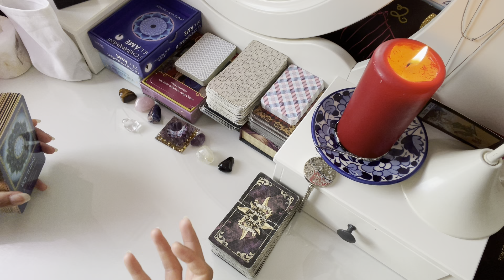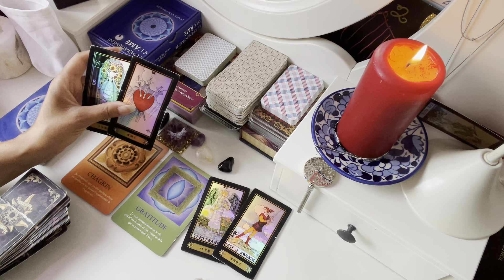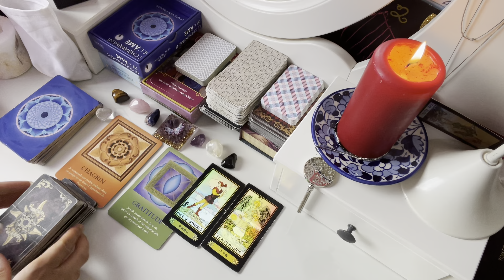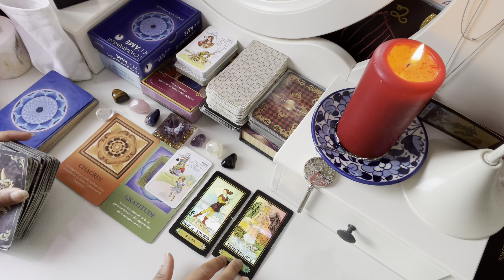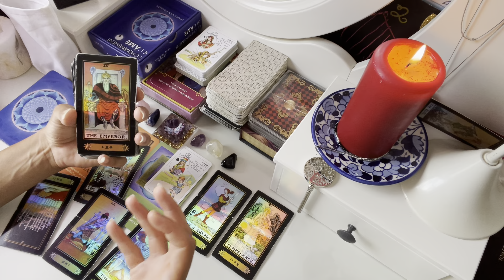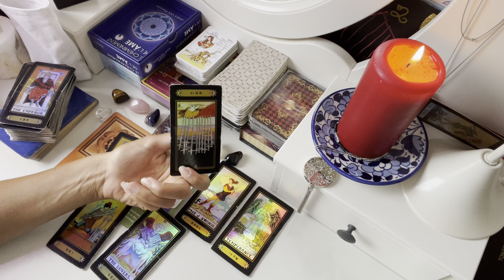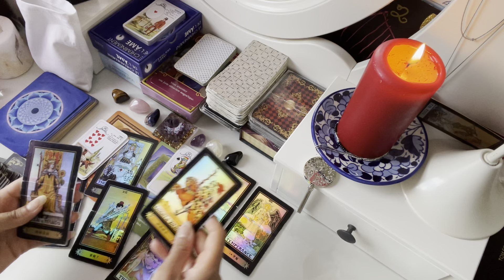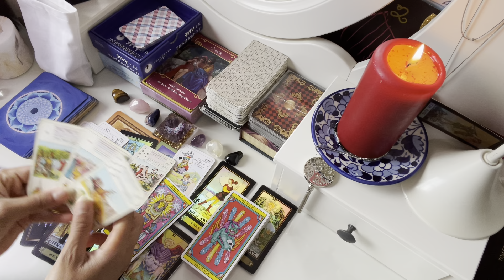POISSONS AOÛT 2022. « Tu veux voir cette situation telle qu’elle est vraiment ». Le tarot de Mina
Mina